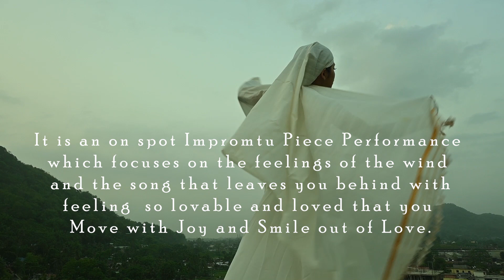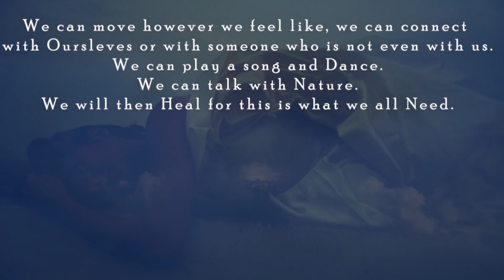Pashmina | Fitoor - Movement Piece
The Nature has the Power to Heal and Remembrance.
Sit back , Relax and Enjoy the Beautiful Song and Winds of Nature.

With Love ,
Nandini